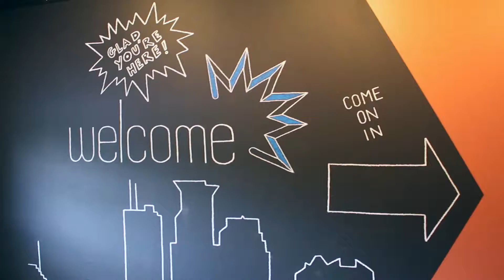Fridays at Snap Agency | Minneapolis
Video by Anna Magnuson